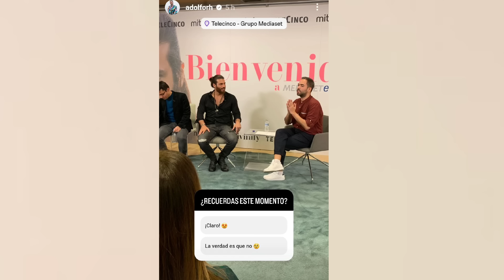⚠️😱🧑‍💻 CAN YAMAN PROMETEU E VAI CUMPRIR... DESCUBRA O QUE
Informações desse vídeo

Fique por dentro das últimas atualizações sobre o ator Can Yaman, que foi citado pelo jornalista Adolfo Rodrigues em sua conta do Instagram o jornalista também escreveu uma matéria sobre o ator no Divinity.  Saiba de todos os detalhes nesse vídeo.